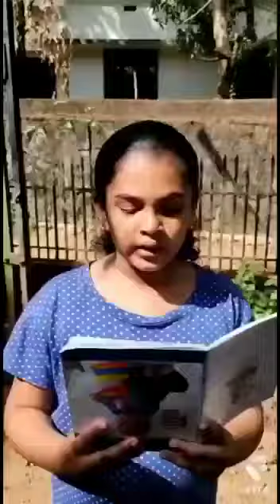REPUBLIC DAY CELEBERATION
GLPS VATTENAD